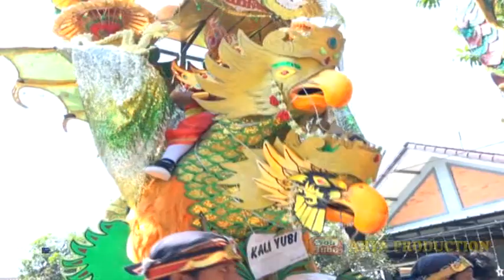MELEKAN WADON - SINGA BARONG - MINGGU 14 AGUSTUS 2019 - GARDU MUKTI - TAMBAKDAHAN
Pelaksanaan : Rabu 14 Agustus 2019
Pesta Hajatnya : Kel. Bpk. Taskadi ( Wa Rntus ) / Ibu. Arsih
Tempat : Desa Gardu Mukti Rt.04/II
Kec. Tambakdahan - Subang